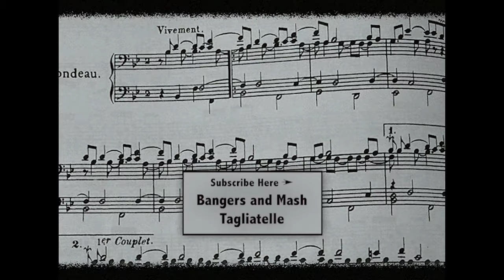Young Robert De Niro Plays On The Beach (Sam's Song, 1969)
Sam pretends to fight on the beach

Director: Jordan Leondopoulos
Robert De Niro as Sam Nicoletti